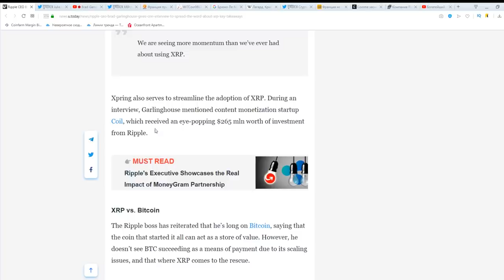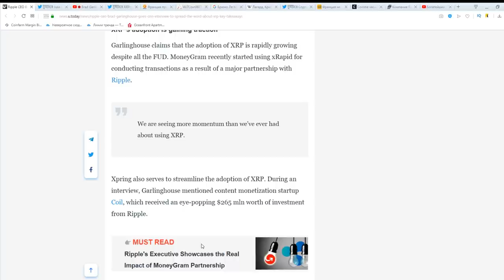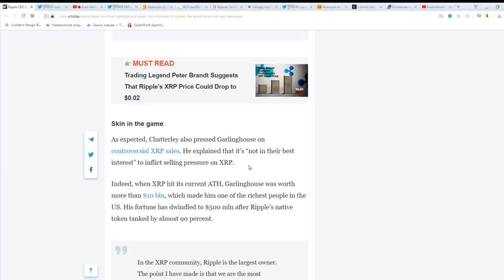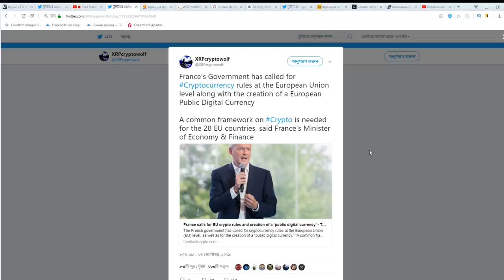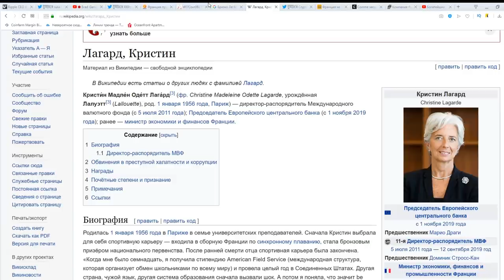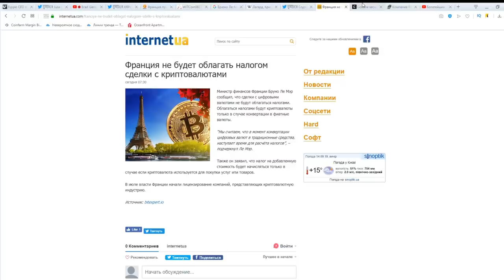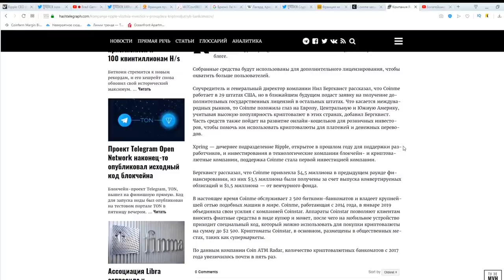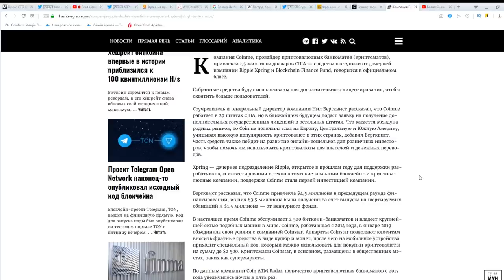Ripple: Coinme принесет XRP в уличные киоски! Массовое принятие не за горами!